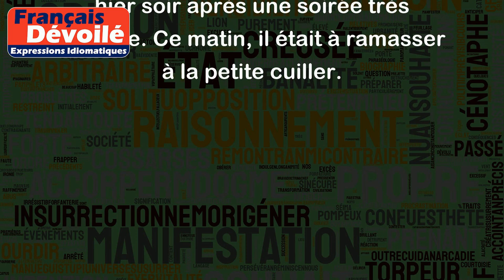Être à ramasser à la petite cuiller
L'expression "être à ramasser à la petite cuiller" est utilisée pour dire qu'une personne est très fatiguée, épuisée, qu'elle n'a plus aucune énergie. Cette expression renvoie à l'image d'une personne tellement épuisée qu'elle serait incapable de se tenir debout et qu'il faudrait la ramasser avec une petite cuiller.
Exemple 1 : Après avoir couru un marathon, je me sentais à ramasser à la petite cuiller.
Exemple 2 : Mon ami est rentré tard hier soir après une soirée très arrosée. Ce matin, il était à ramasser à la petite cuiller.